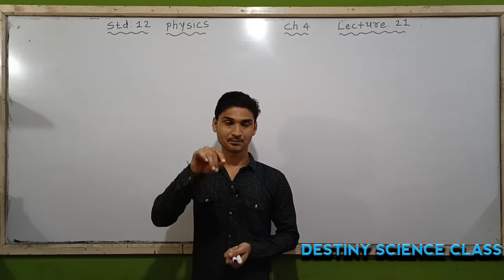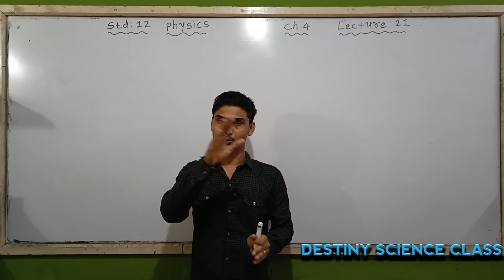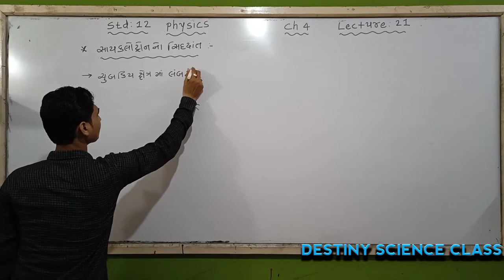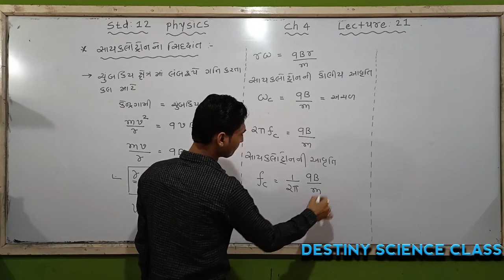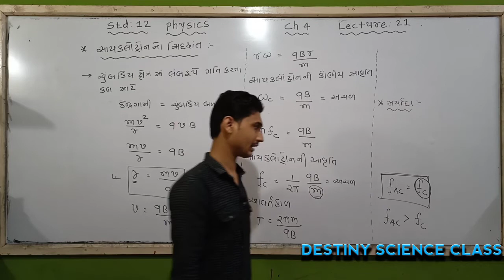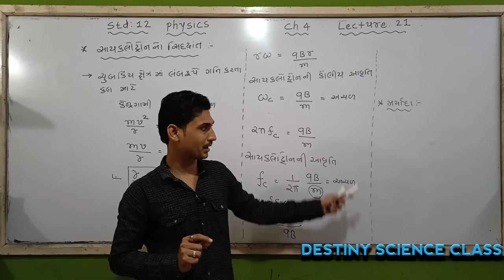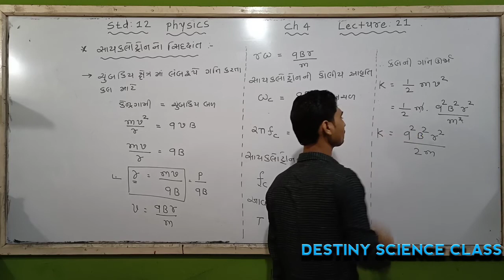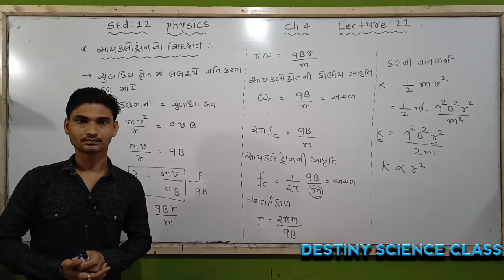STD 12 PHYSICS CH 4 LECTURE 21